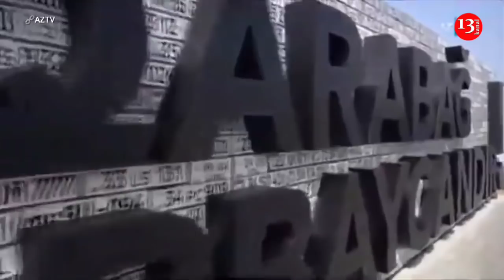Prezident Hərbi qənimətlər parkının açılışını ETDİ; Parkda Ermənistan Ordusu Maketləşdirilib